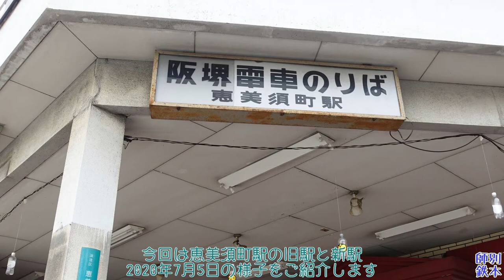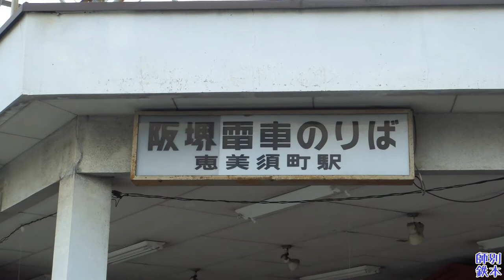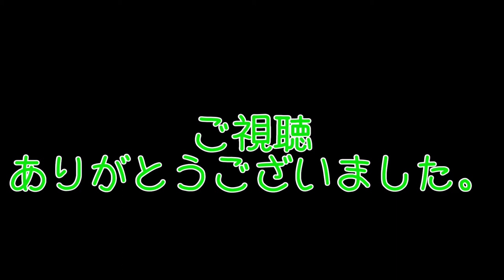阪堺線 恵美須町駅 旧・新駅紹介＆列車見送り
休日の午後、2020年（令和2年）2月1日に約100ｍ南に移設されました
阪堺線・恵美須町駅とその付近です。
旧恵美須町駅構内と付近の風景。あびこ道駅行の出発見送りシーンをお楽しみ下さい。